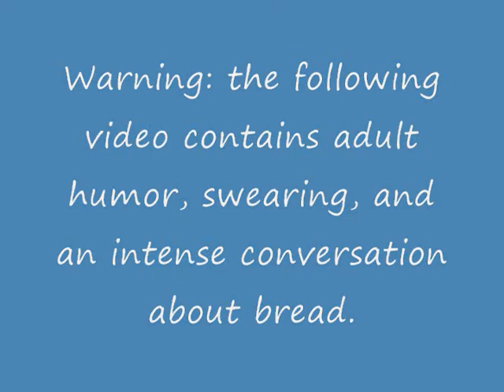The Key 6 Crack - Team Breadsticks or Team Cheddar Biscuits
Typing my mature warning again down here in case people iss the title card; the following does contain swearing and adult humor. Don't like that stuff, watch another video.

AUDIO USED:
Mighty Morphin Power Rangers theme
Twisted
Tangled
Duckman
Tom's Tales of Crazy
Willow Smith - I Whip My Hair Back and Forth
My Elven Girlfriend - Pregnancy Scare
Rifftrax - The Wizard of Oz
Rooster Teeth: Breadsticks or Cheddar Biscuits
Aladdin and the King of Thieves